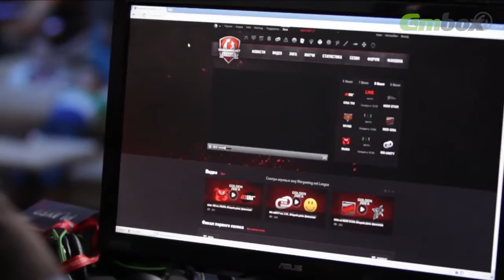«Советы мастеров WoT». Часть четвертая: M1ND